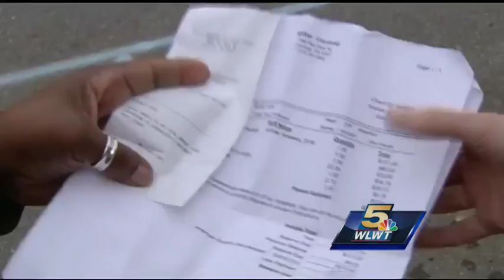Miniature Yorkie's owner seeking justice after dog is attacked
Rainell Rice wants justice for her 7-year-old miniature Yorkie Angelina. Rice told WLWT her dog was attacked Monday evening while she was at the grocery store.